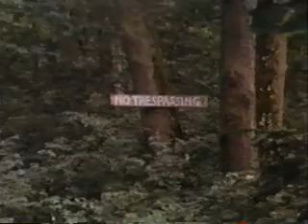Teedie Part 1